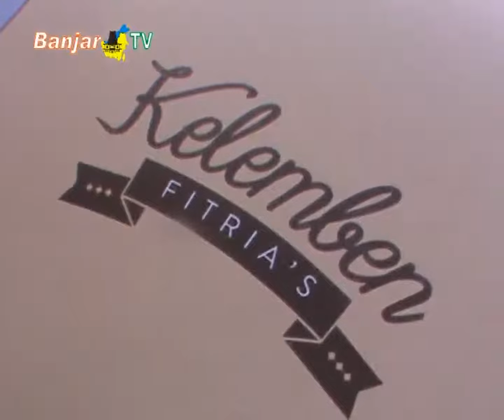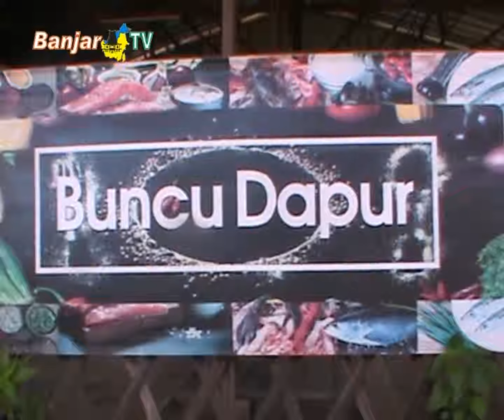JELANG HARI RAYA IDUL FITRI KELEMBEN FITRIA'S KEBANJIRAN ORDER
Menjelang perayaan idul fitri, sejumlah penjual kue di Banjarmasin alami kebanjiran order. Termasuk penjual kue kelemben di Rumah Makan Buncu Dapur, yang mendapatkan order 2000 kotak selama bulan ramadan.